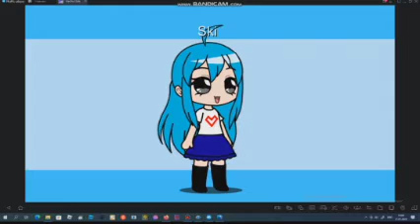Classic Ski Song (Gacha Club FNF)(3)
Characters:
Ski